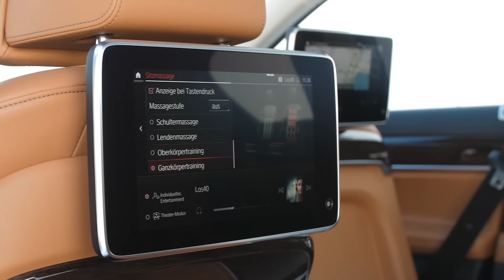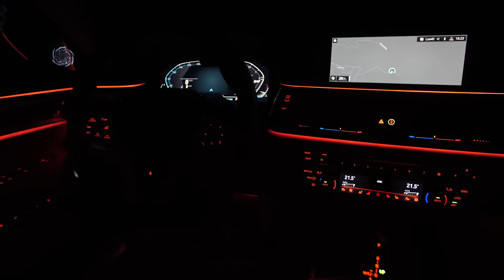NEW BMW 7-series INTERIOR in detail day and night